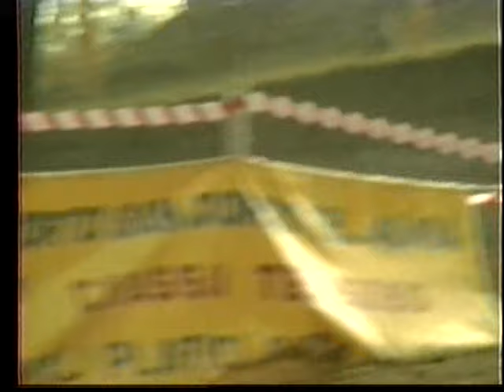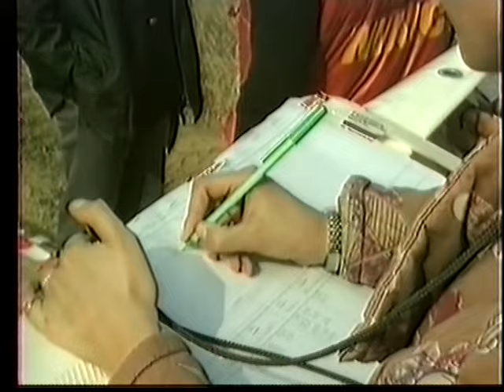Motocross - Fermo - Campionato Italiano 250 cc - 1985